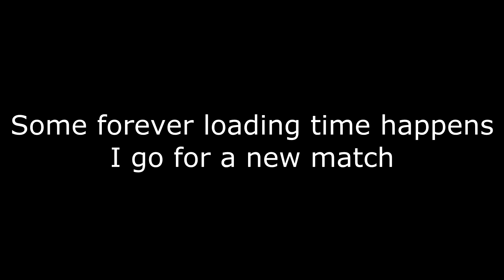Time's up? - Rainbow Six Siege